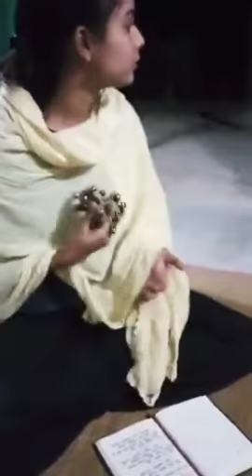হায় গো ইটের ভাটার কয়লা দিয়া আগুন লাগাইচ্ছে | দিওনা বানাইচ্ছে |Bengla Baul gan |Bondhur piret er jala